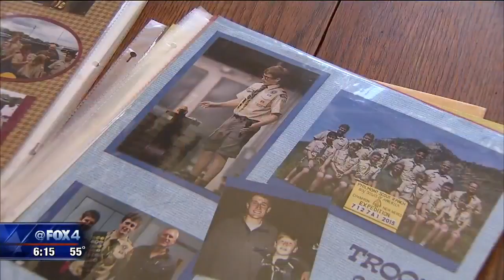Teen up for Military Child of the Year award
Being part of a military family often means a lot of relocating and for the kids it’s having to adjust to new schools and surroundings. But one Southlake teen didn't let that slow him down and now he's in the running for a national honor.

Travis Almand, 18, is a semifinalist for the 2018 Military Child of the Year. Children of U.S. service members ages 14-18 are considered.

The Almand’s, an Air Force family, moved 10 times before Travis reached ninth grade.

“From the resiliency I built from moving so many times, I was able to handle all of those things at once and not really worry about meeting new friends because I'm used to that and having to restart,” Travis said.

Travis is a distinguished Eagle Scout and among the top 10 percent of his senior class. He was also a standout defensive end for the Southlake Carroll football team.

Some 90 students worldwide are being considered. Travis is one of 15 candidates from Air Force families. His dad is a colonel is originally from Midland and his mother is a pilot for American Airlines. They chose the city of Southlake to retire.

"The cliché is the kids say, ‘Oh you are ruining my life by making me move and leave my friends.’ I don't think he ever told us that we were ruining his life that way. Obviously it was heartache but he also able to look at the positive side,” mom Cathy Almand said.

From learning to fish in Alaska, to making friends in Honolulu and soaking up culture in Alabama, New Jersey, Florida and other places they've called home, it’s been quite the journey for Travis.

Travis said he’s honored to be considered for the award and is looking forward to his next adventure at college.

"I'm just excited to take what I've learned and what I've seen around the U.S. and the world and apply it to my education but also the friends I'll meet.”